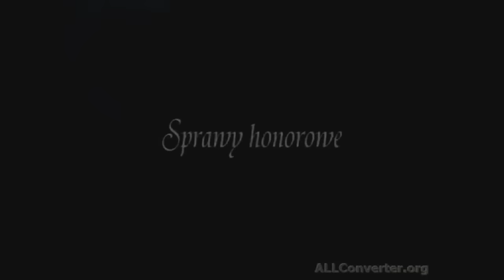Hallo Dolny Śląsk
Zapraszamy do obejrzenia programu Hallo Dolny Śląsk. W programie spotkanie z Marcinem Bradke i Cezarym Buśko autorami filmów i programów historycznych oraz Elizą Greber organizatorką III Wrocławskiego Forum Kobiet. Agata Kubsza opowie o tym, jak tchnąć nowe życie w stare meble. Zaprosimy Państwa także do Q Hotelu. Anna Juras dyrektor hotelu oraz Robert Zieliński manager hotelowej restauracji Questa opowiedzą o swojej filozofii prowadzenia hotelu, otwartej na mieszkańców Wrocławia.Q Hotel jest organizatorem atrakcyjnych eventów, miejscem spotkań mieszkańców Wrocławia oraz salonem sztuki.